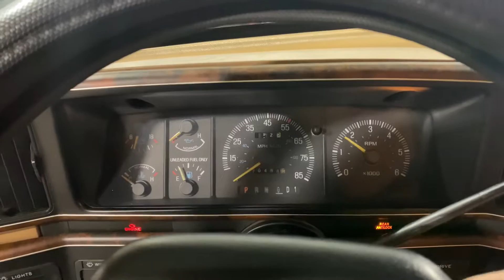1988 Ford Bronco in Silver